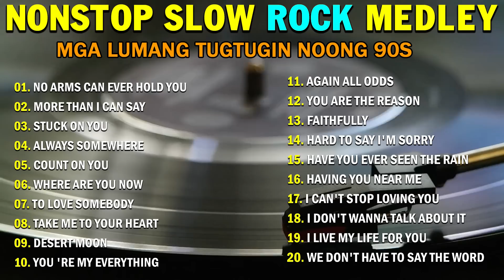Best Songs Slow Rock Medley 70s 80s 90s - Best Nonstop Soft Rock Ballads 70s 80s 90s Ever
Whether you're a fan of Soft Rock or just looking for a playlist to relax to, this Playlist is perfect for you! tunes from the 70s 80s 90s will take you back to some of the best days of your life. Let this playlist transport you back to a time when everything was just a little bit more fun!